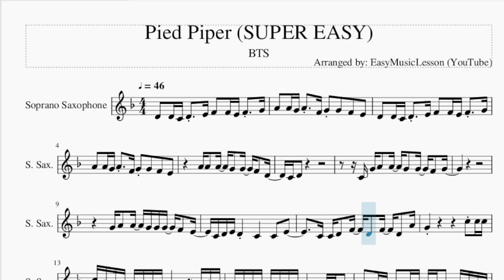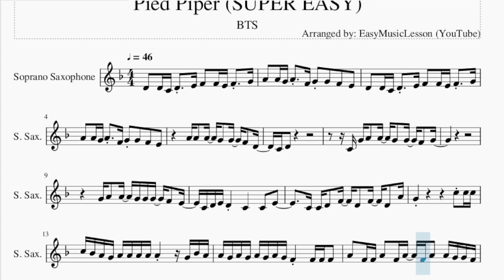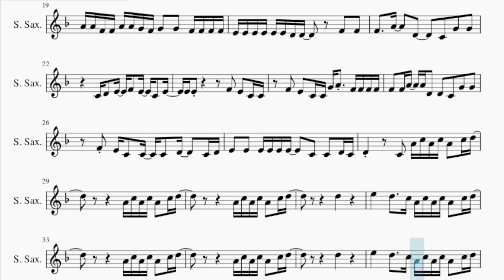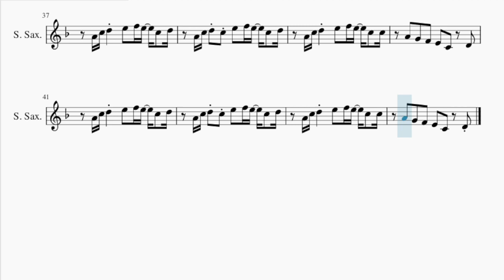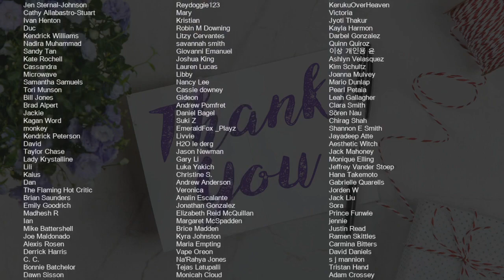SUPER EASY Soprano Sax Sheet Music: How to play Pied Piper by BTS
Comment and let us know how the videos have helped you. It keeps us going! :)Here is a sheet music/tab video on the song Pied Piper (SUPER EASY) by BTS on the soprano sax. A soprano sax sheet music arrangement which is transposed to notes that are easily played by soprano sax, for the song Pied Piper (SUPER EASY) by BTS.

EasyMusicLesson2 teaches you to play the your favorite instrument, through well-arranged sheet music so that you too can learn how to play Pied Piper (SUPER EASY) by BTS on the soprano sax as fast as you can. A soprano sax sheet music with backing tracks to help your play the song better.

Chords of Soprano Sax arrangement:
C Maj   A Min   E Min   D Maj   C Maj   A Min   E Min   D Maj
C Maj   A Min   E Min   D Maj   C Maj   A Min   B Min   E Min
C Maj   A Min   B Min   E Min   C Maj   A Min   E Min   D Maj
C Maj

Melody notes of Soprano Sax:
D4   D4 C4 D4   E4 F4   F4 E4 F4   G4
A4   A4 G4 A4   F4 G4 G4   F4   E4
A4 A4   A4   G4   G4   F4   D4
C4 D4
C4 G4 A4   A4   G4   G4   F4   G4
G4 A4   A4   G4 G4 G4   F4   E4
C4 D4 E4 D4     C4       C4   E4
C4 C4 D4   F4   D4   F4   D4   A4
C5 Bb4 A4 G4 A4 A4 A4 A4 A4       G4 Bb4 A4
A4 G4 A4 G4 A4 G4 A4 G4 F4     F4 F4 F4
A4   F4 F4 A4   F4 A4   F4 A4   A4 G4 G4 F4
G4 G4 F4 G4   G4 G4 G4 E4       G4 G4 F4
C5 G4 F4 C5 G4 F4 F4 F4 A4   A4 G4 G4 G4 G4
C5 G4 F4 F4 C5 G4 F4 F4 A4   A4 G4   A4 G4
A4 A4 F4 F4 A4 A4 G4 F4 G4   G4   F4 F4 F4 F4
E4 E4 E4 E4 E4 E4 D4 D4       F4   F4
F4     A4     D4       C4   G4   G4
C4 D4   E4   F4   E4   C4   E4
E4 E4             F4   E4   C4 C4
F4   E4   C4 C4 G4 A4   F4 F4 F4 F4
F4   F4 A4   A4 D4   D4   C4   G4   G4
F4 E4 C4   C4   C4   D4     C4 D4
E4   E4   E4 E4 E4 E4     C4   C4   D4 C4
D4         C4   A4 C5 A4 C5 A4   C5 D5
A4 C5 A4 C5 A4   C5 D5
D5
E5       D5     C5 A4 C5 A4 C5 A4   C5 D5
D5
A4 C5 D5     E5   F5 E5   C5   D5
A4 C5 D5 C5 E5   F5 E5   C5   D5
A4 C5 D5     E5   F5 E5   C5   C5
A4   G4   F4   E4   C4     D4